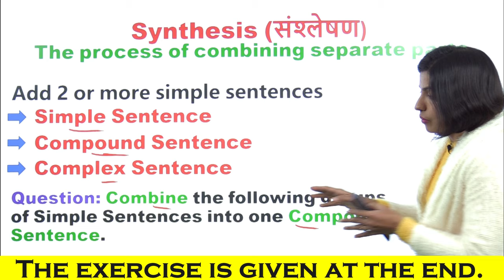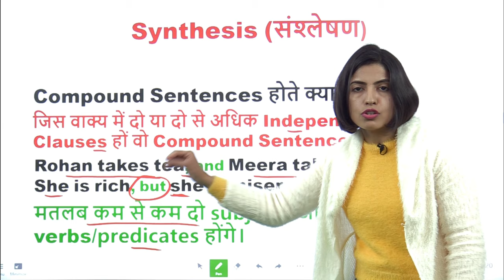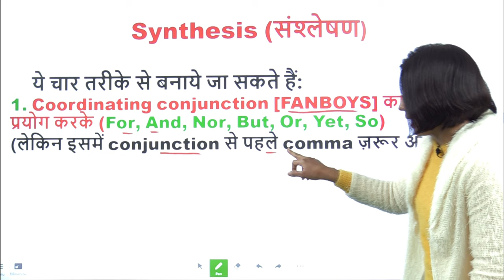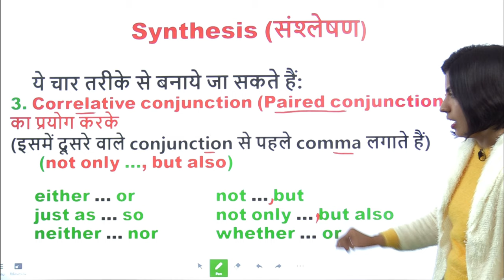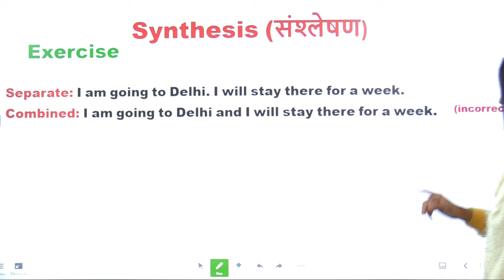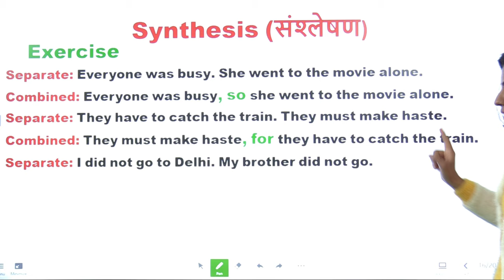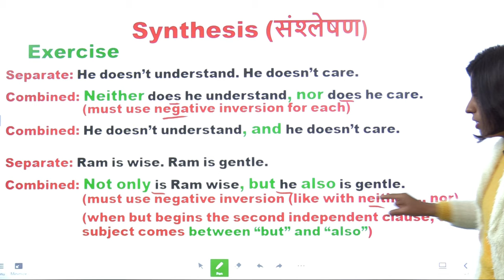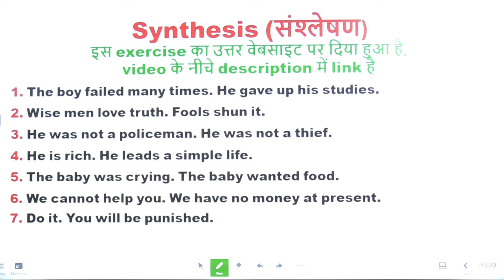Combining Simple Sentences & Formation of Compound Sentence | English Grammar in Hindi | Synthesis-2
दो या दो से अधिक Simple Sentences को मिलाकर एक Compound Sentence बनाने के English Grammar Rules in Hindi सीखिए, जो कि सभी Exams में काम आएंगे।
Compound Sentence बनाने के नियम जानने से पहले आपको पता होना चाहिए कि Compound Sentences होते क्या हैं। जिस वाक्य में दो या दो से अधिक Independent Clauses हों वो Compound Sentence कहलाता है। मतलब कम से कम दो subjects और दो predicates होंगे।
For example:
Rohan takes tea, and Meera takes coffee.